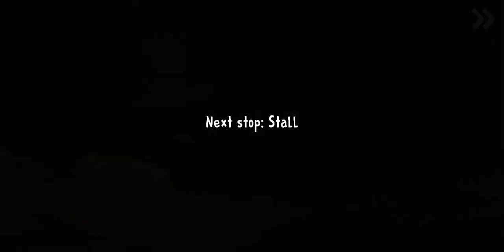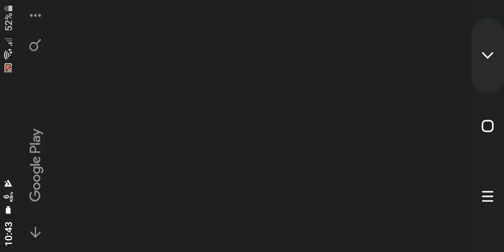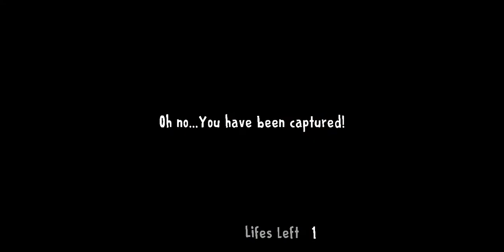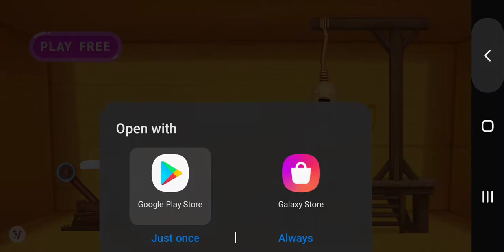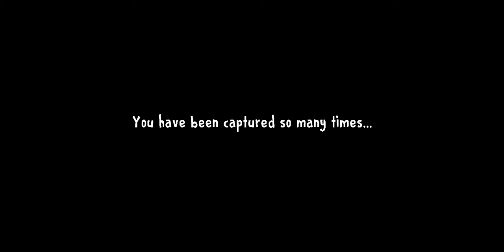ice cream 1 horror bangla gameplay